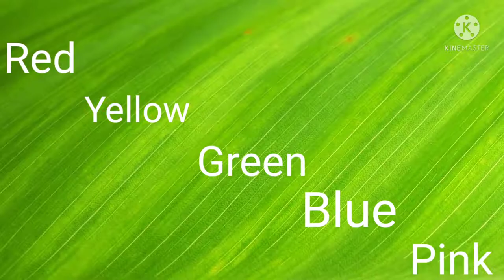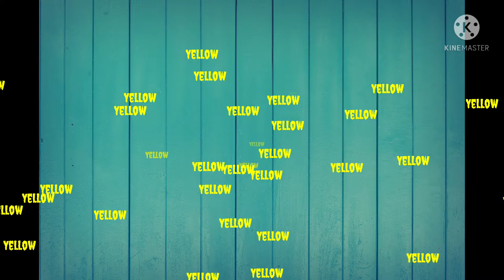Color Game/ Let's Play with Joy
color game for kid